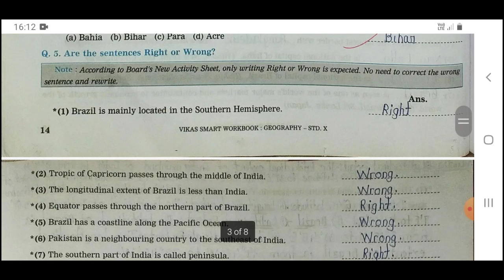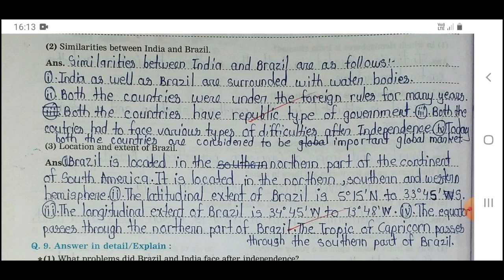Class 10th || Geography Chap.2.Location & Extent || Questions & Answers || Navneet Workbook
This is Geography Chapter No.2. Location & Extent Question & Answers of class 10th, Maharashtra Board, Navneet Workbook.

For more videos, COMMENT...